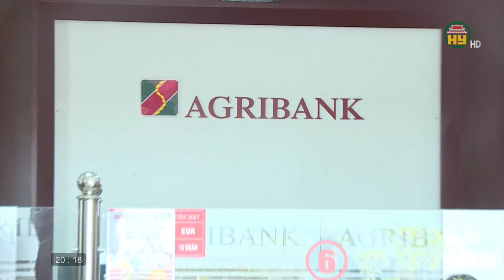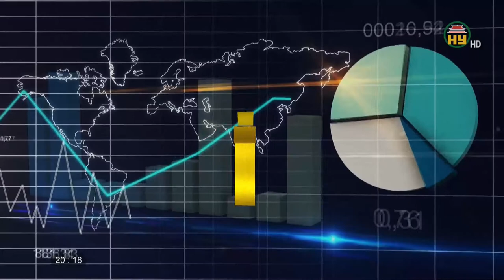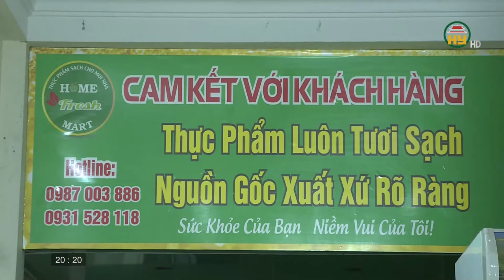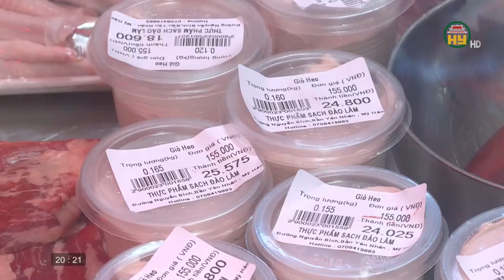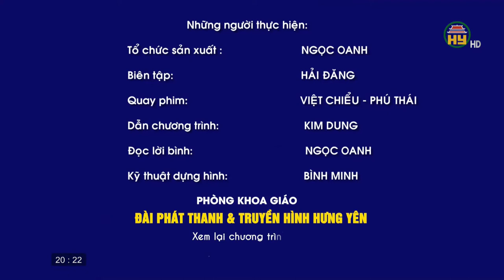Thị trường trang trí và quà tặng mùa Giáng Sinh